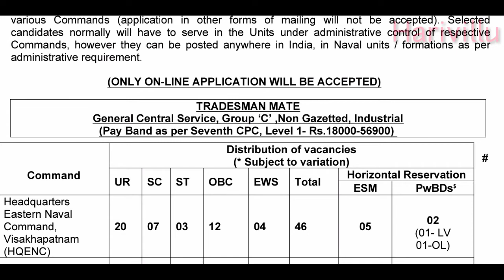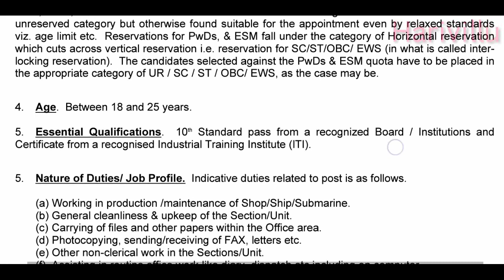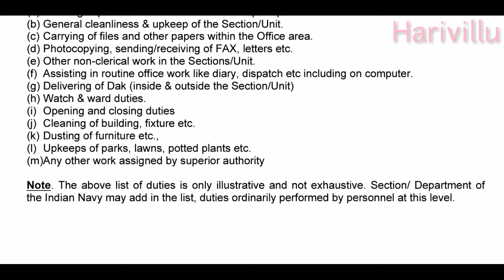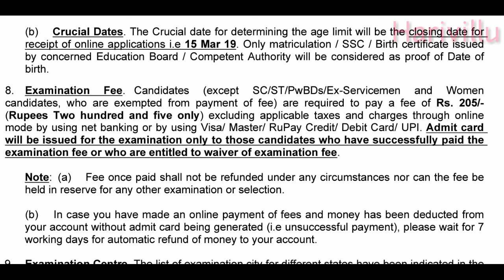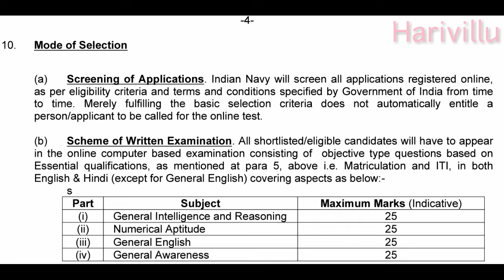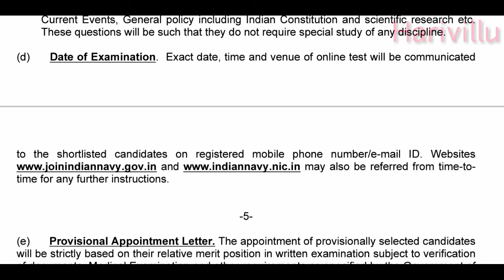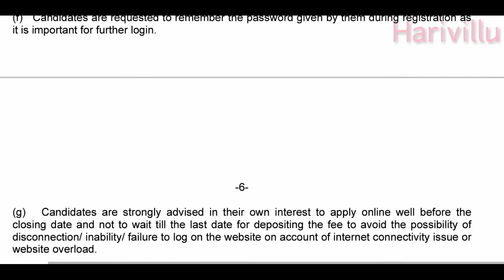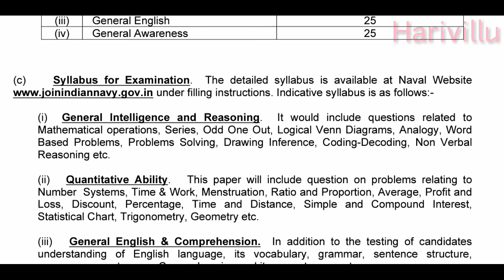SSC & ITI విద్యార్హతలతో ఇండియన్ నేవి లో ఉద్యోగాలు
జీతం,వయస్సు,తేదీల వివరాలు